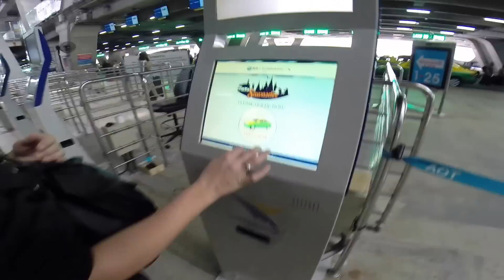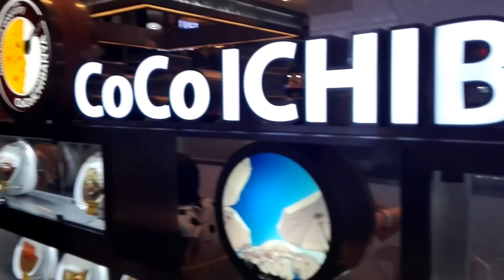Travel Vlog: Thailand 2016 Teil 1 | Bangkok - Hary Gold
***Wer sich geduldet, darf in HD schauen***

Hallo Leute,

nach knapp 2 Monaten und gefühlt 1 Milliarden Sekunden Filmaterial, bin ich nun endlich auch soweit, den Vlog unserer Backpacker Reise hochzuladen. Es war ne Menge Arbeit, vor allem, wenn ich daran denke, dass das erst der erste Teil des Ganzen ist lol.

Aber bekanntlich mache ich das Ganze sehr sehr gerne und freue mich, wenn ich euch auch einen Einblick in andere Länder ermöglichen kann.

Zum ersten Teil muss ich sagen, dass es hauptsächlich um unsere ersten vier Tage in Bangkok geht. Das ist nunmal meistens das erste Ziel, wenn man aus Europa kommt und die Stadt selbst ist sehr laut, belebt und hektisch, aber auch sehr vielfältig und interessant. Von Strand ist da erst mal nichts zu sehen.

Dennoch hoffe ich, dass Ihr euch diesen Teil genauso gerne anschauen werdet wie die kommenden, in denen wir dann auch endlich zu den Inseln und somit Stränden fahren.

Entschuldigt vorab auch die Qualität an manchen Stellen. Habe teilweise mit dem Handy und teilweise mit der GoPro gefilmt.

Falls ihr weitere Fragen zu den Unterkünften, Sehenswürdigkeiten oder sonstige Anliegen habt, dann schreibt mir diese bitte unten in die Kommentare.

Eure Hary xo

Transfer zum Flug: meinfernbus.de ca. 9Euro
Airline: Gulf Air
Flugkosten (Hin-/Rückflug): ca. 400Euro
Unterkunft: Suk 11 Hostel ca. 7Euro/Nacht

Würde mich Über Euch freuen//

SC: hary.gold